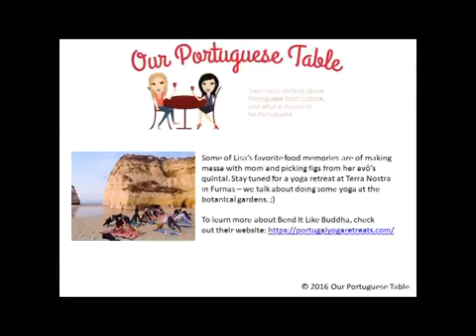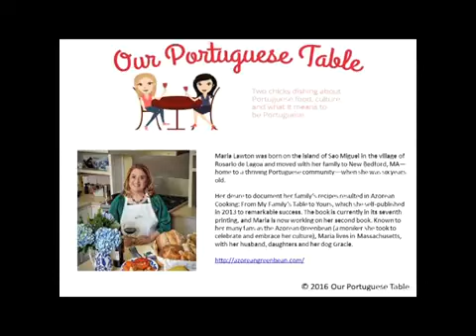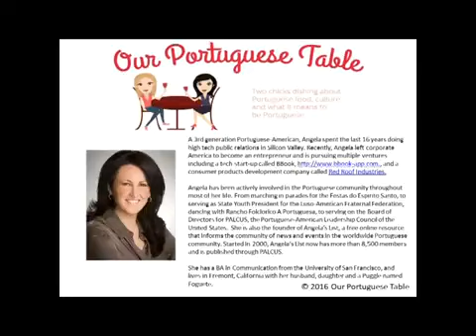Our Portuguese Table Lisa Furtado - Azorean Green Bean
Visit Azorean Green Bean for the latest updates!